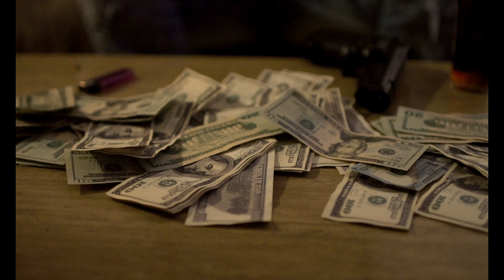Malx - Sticken to the Chicken Freestyle (Music Video) Filmed